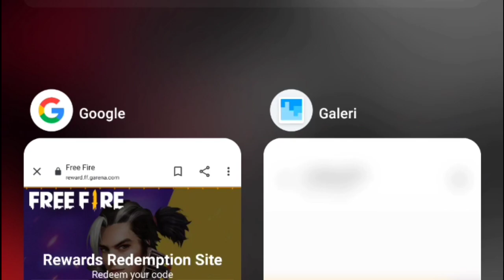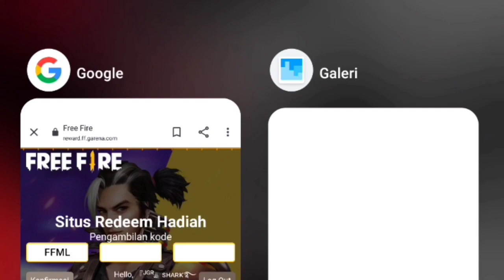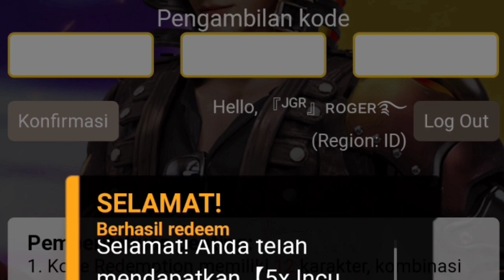KODE REDEEM FREE FIRE TERBARU HARI INI 14 MARET 2022❗KODE REDEEM FINAL FFML KE 1, 2 DAN 3 LENGKAP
Kode redeem ini merupakn kode redeem hari 1 2 dan 3 jadi bagi yg udah redeem mantap